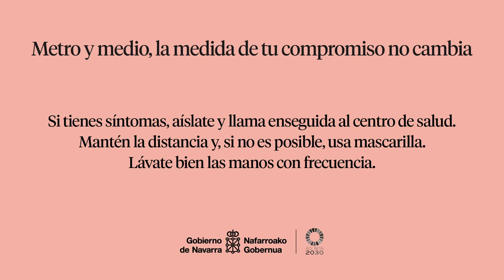Campaña ‘Metro y medio, la medida de tu compromiso' / Nueva Normalidad - 2020 (vídeo quedar)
Campaña “Metro y medio, la medida de tu compromiso” para la Nueva Normalidad, que lleva como lema central la recomendación de distancia entre personas no convivientes.

En este canal de Youtute del Departamento de Salud se pueden consultar todos los spots y las animaciones de la campaña, tanto en castellano como en euskera.

En la cuenta de Flickr del Gobierno de Navarra se puede ver la cartelería de la campaña